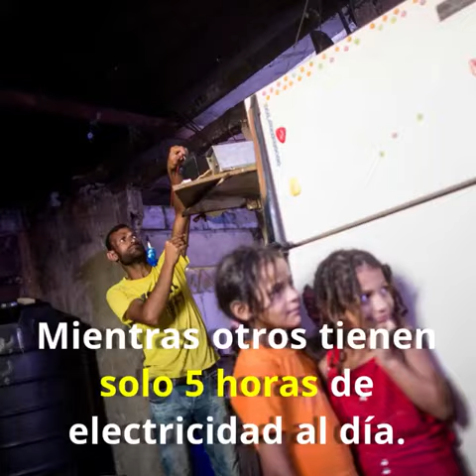Hamas está generando un desastre humanitario en Gaza